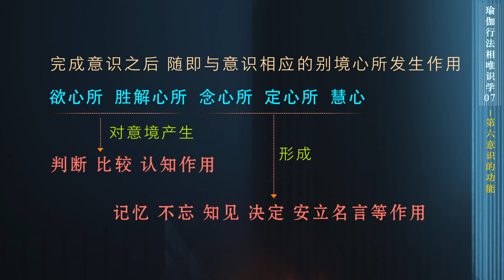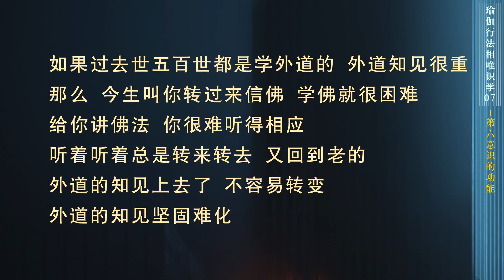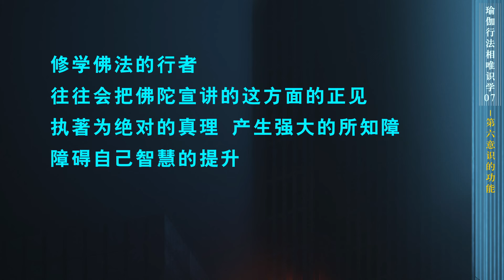瑜伽行法相唯识学07 | 第六意识的功能 20230905